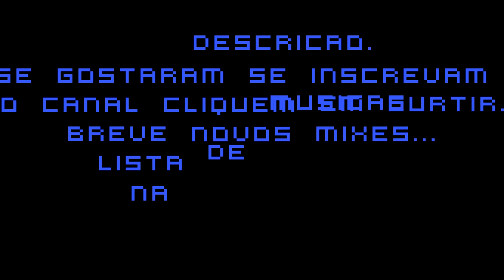Electronic Music / Musicas Eletronicas 3/2013 - Megamix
Mixed Electronic Music - Old and New/ Musicas Eletrônicas Mistas - Novas e Antigas
Estamos Começando com os Videos agora. Breve novos Videos.

2 - Pryda VS Empire of The Sun - We Are Mirage

Obrigado por Assistirem - Breve mais Mixes.
DJ Deyvison Faustino.